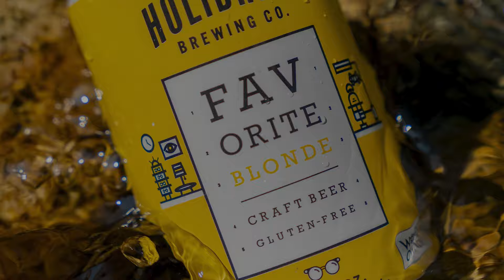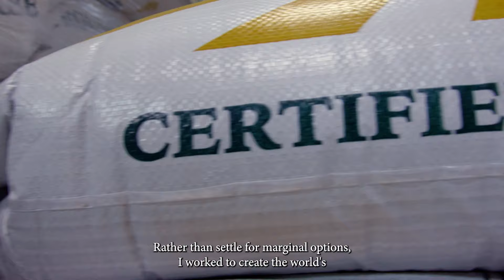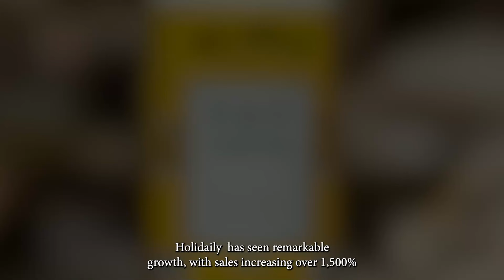Holidaily Raise Video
Holidaily Brewing Company was founded to redefine the beer experience for those with gluten sensitivities, making the joy of a cold one accessible to everyone. We’ve created a brewery that combines award-winning, gluten-free beer with a truly inclusive drinking experience.